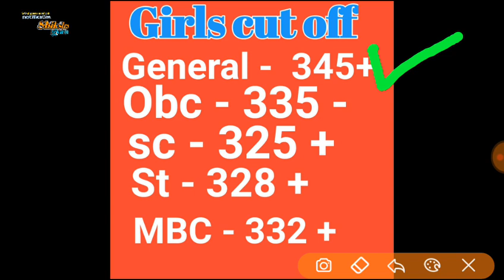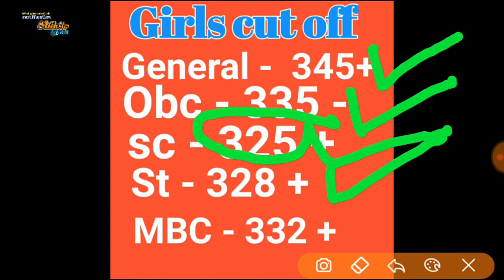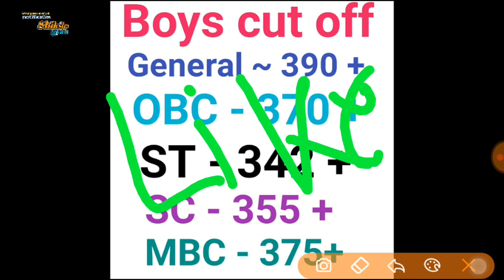BSTC 2018 second counseling cut off // bstcggtu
1. All India job
2.all India GK
3. Letest government job
4.rajsthan government job
5.rajsthan police
6. REET
7. BSTC
8. PTET

  Please
    Shiksha Gyan